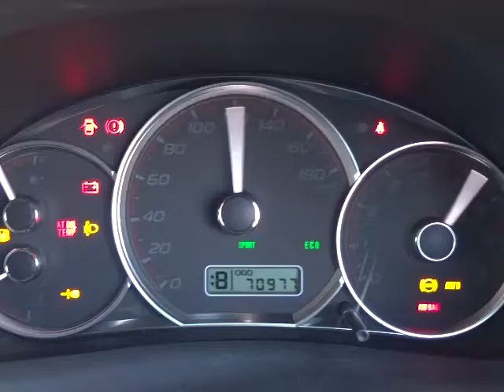スバル インプレッサハッチバック 1.5i-S エンジン音(A074)